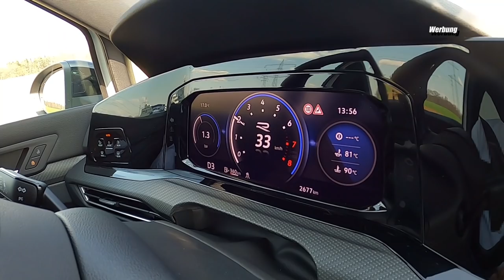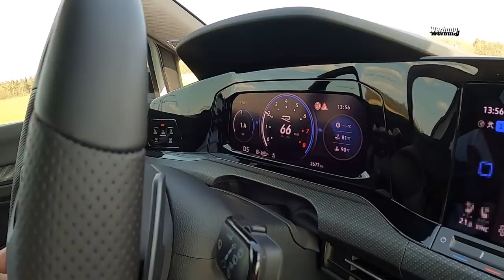vlog: Martin Gräf zeigt mir den 2021 HGP Golf 8 R mit 444 PS - BlaBla Version 😎 (Teil1/2)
In dieser Folge spreche ich mit Martin Gräf von HGP Turbo über sein neuestes Meisterwerk: Den HGP Golf 8 R (Stage1) mit 444 PS & 564 Nm. Der vermutlich erste Software optimierte Golf 8 R weltweit! Ein echter Hothatch. In Teil 2 folgen Zahlen, Daten & Fakten. Bleibt gespant.

Test-/ Kooperations- und sonstige Wünsche gerne direkt an mich schreiben.